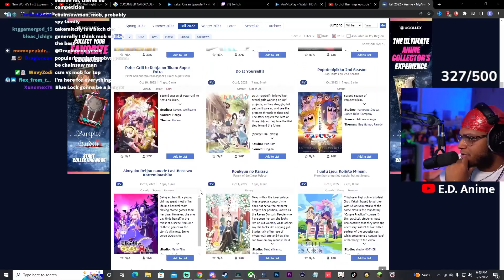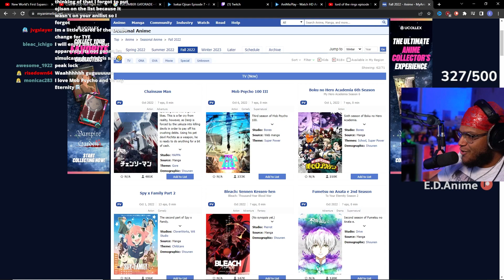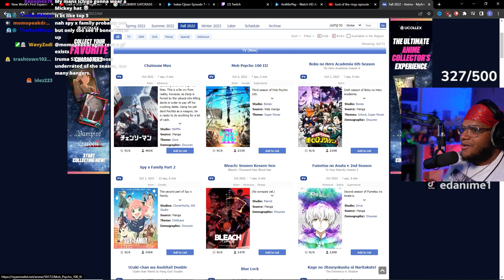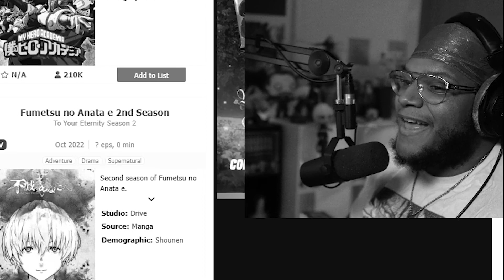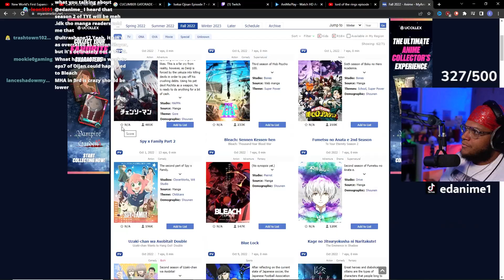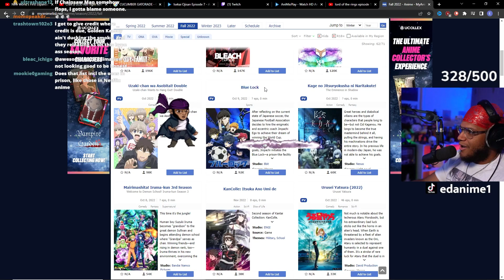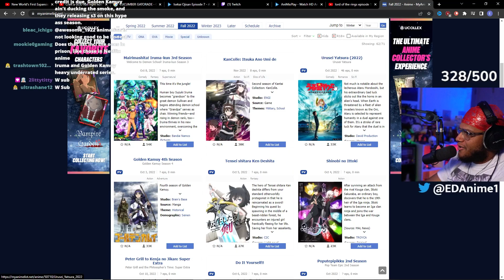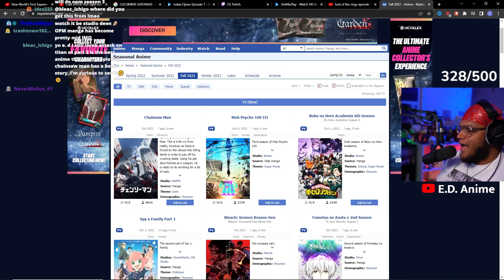Will Chainsaw Man REALLY Be The BEST This Fall Season???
Fall Season has a lot of hype!! Will Chainsaw Man Be the most hype?? My Hero Academia? Spy X Family? BLEACH???

SAUCE GODS!!!
-Zippy!!!